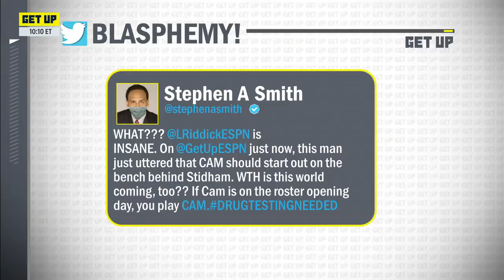Stephen A. calls out Louis Riddick's take on Cam Newton and Jarrett Stidham | Get Up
Louis Riddick joins Ryan Smith on Get Up and responds to Stephen A. Smith calling him out on social media after saying QB Jarrett Stidham should start over QB Cam Newton for the New England Patriots.